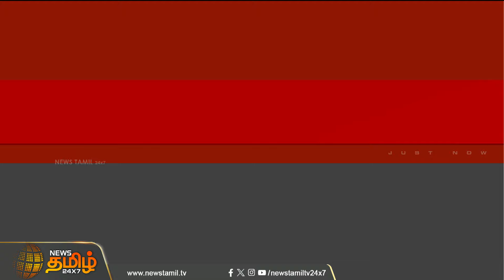சற்று நேரத்தில் அதிமுக உண்ணாவிரதம் | ADMK | Hunger Strike | NewsTamil24x7